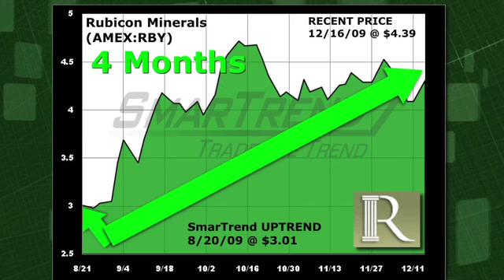Rubicon Minerals RBY (AMEX:RBY) Stock Trading Idea: 45.8% Return in 4 Months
SmarTrend Alerted subscribers to an uptrend on Rubicon Minerals (AMEX:RBY) on August 20, 2009 at $3.01.  In roughly 4 months, Rubicon Minerals has returned 45.8% as of today's recent price of $4.39.